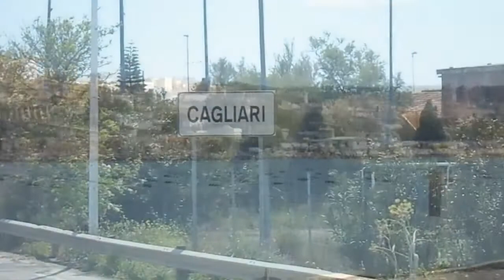Lo stagno di Cagliari ( ponte della scafa ) atterraggio aereo Alitalia